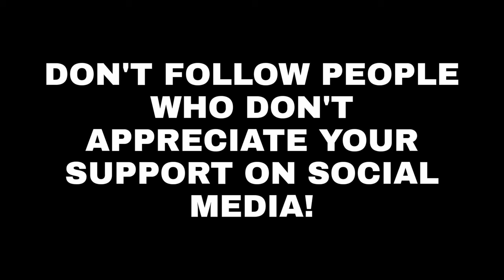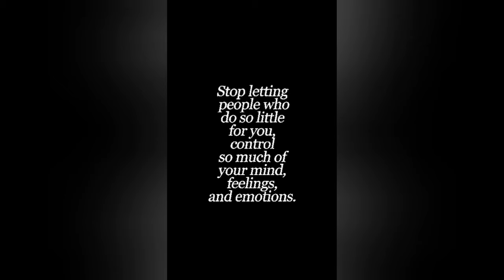Racism On Social Media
It's Black History Month. 🖤❤️💚💯✊🏽
I've been struggling to get support on social media. Everyone is struggling in this world. Racism still exists. If you're uncomfortable watching this video. Please don't watch it. It's important to understand why us Blacks don't get support on social media. I'm Black and Part Puerto Rican. In the past, I do get discriminated by my appearance and tired of being questioned about my blackness. It's horrible and makes me feel like I'm not good enough. Turn on the post notifications! 👍🏽 I'll try my best to post more YouTube videos. 🥺🖤❤️💚🔉🔊💯

Please watch this video. It's from

COVID-19 Prevention: Please stay safe & wear a MASK! 😷